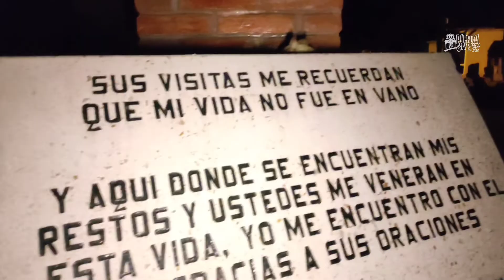Así se viven los Misterios del Panteón en Pachuca 😱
Así se viven los MisteriosDelPanteón, la experiencia terrorífica que estará del 15 de octubre al 6 de noviembre en el Panteón Municipal de Pachuca 😱.

Recorridos: de 18:00 a 23:00 horas.

Venta de boletos en el Reloj Monumental, Galerías Pachuca y el Panteón Municipal.